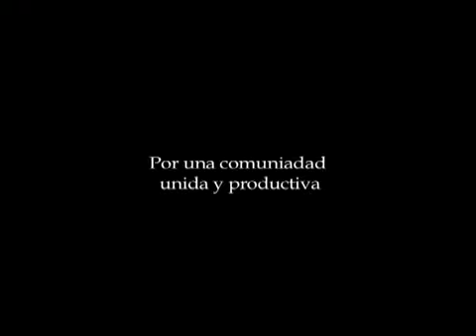Proyecto: Casa Cultural Los Pinos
Fundación Barlovia